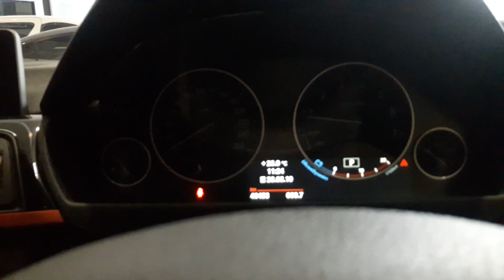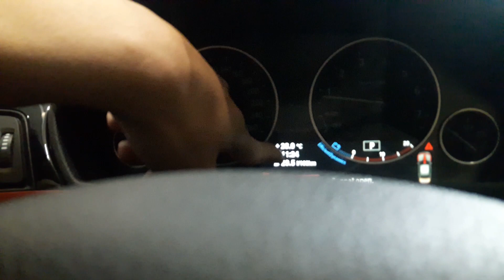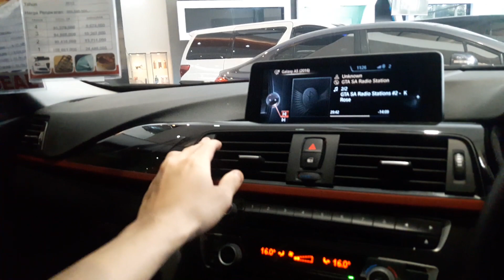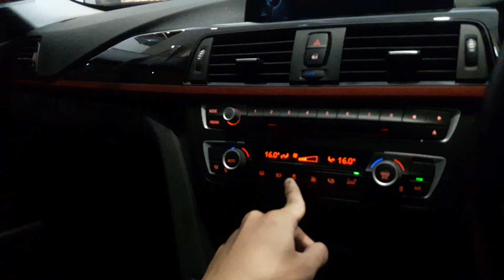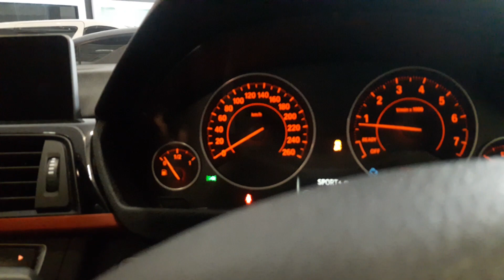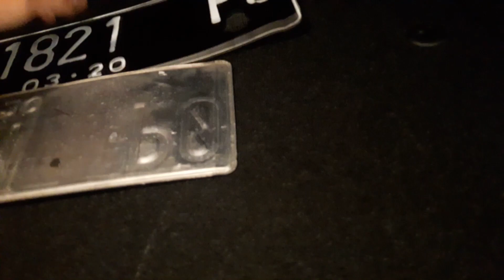BMW 320i F30 Sport (2013) review - Indonesia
Unit sudah sold.

Pajak : 8.4 juta